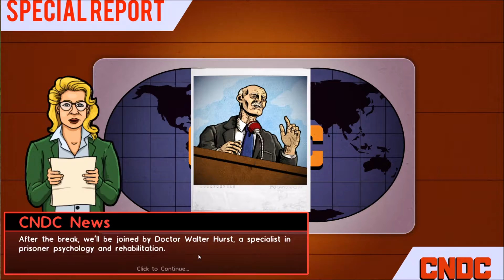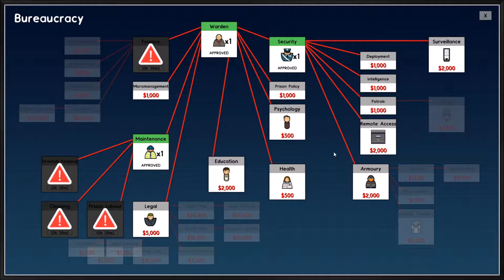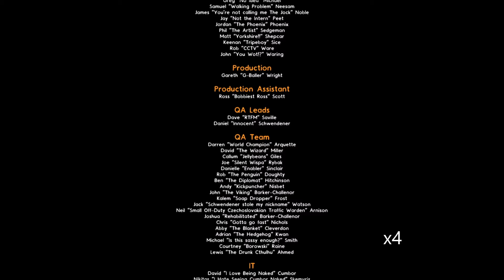Let's Play Prison Architect (Campaign) - Ep.05 - Bootstrops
▶Prison Architect◀

▶Sub for more ,Like if you like video◀